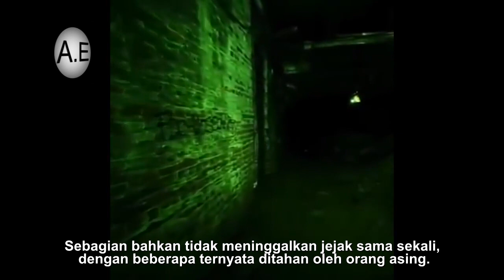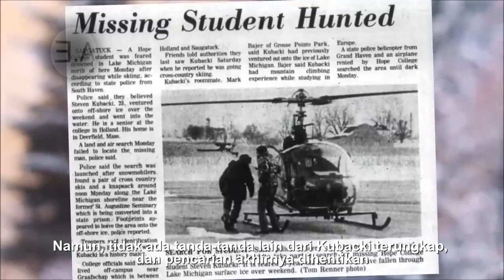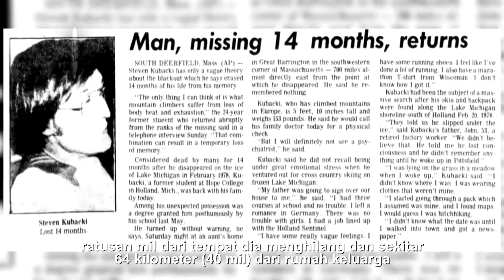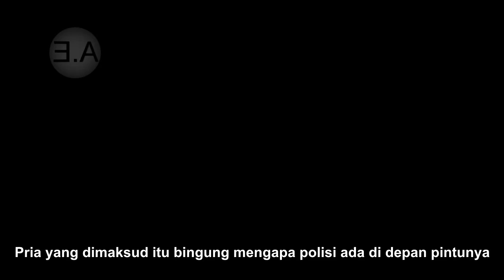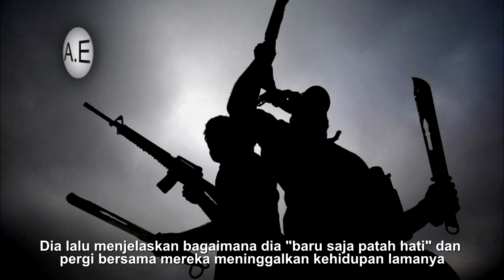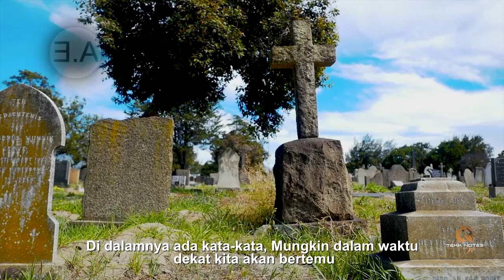Orang Ini Hilang Di Salju - Jejak Kakinya Terlihat Tapi Tubuhnya Tidak Nampak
ABBAS EDUCATION.
ENTERTAINMENT AND KNOWLEDGE.
PADA VIDEO KALI INI KITA AKAN MEMBAHAS TENTANG MISTERI ORANG YANG HILANG SECARA ANEH.
TERIMA KASIH.